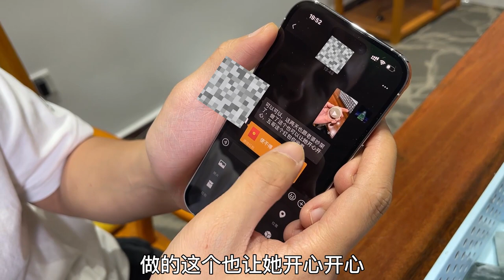5K預算完成粉絲送老婆的禮物，你們還有什麼願望？ 評論區告訴我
5K預算完成粉絲送老婆的禮物，你們還有什麼願望？ 評論區告訴我